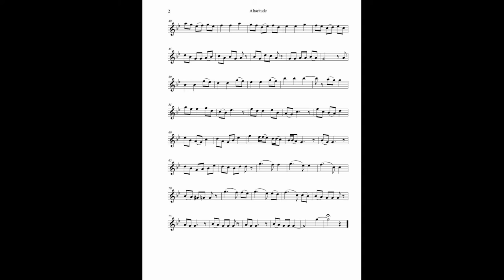Altoritude (Opus 746) (Treble Clef)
Altoritude is a solo by Daniel Hay for the Recorder Players group specifically to be playable on Alto Recorder in F or G. It is also playable by the recorders in C or D. The title is a play on the words Alto, Altitude, and Attitude. It is intended for intermediate players but does cross into advanced intermediate level.

To both Richard ... Gloria